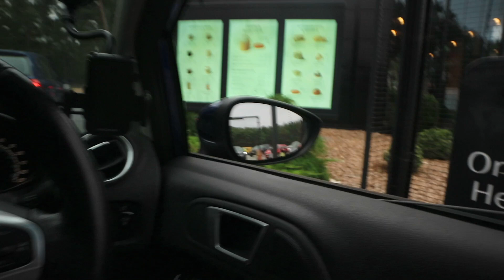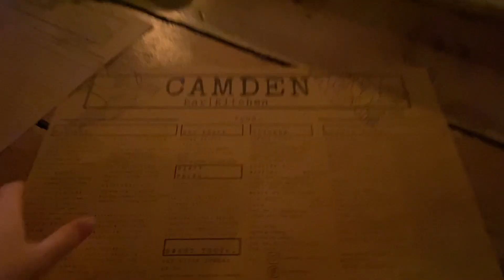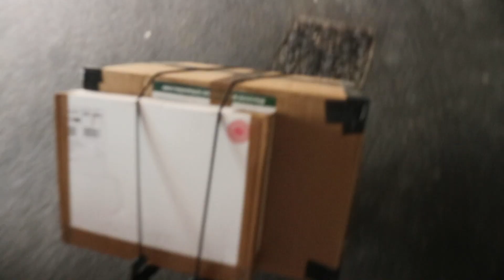Moving Vlog 2 | Welcome to our NEW home | New-build house tour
Welcome to our new home!
Finished new build apartment tour coming very soon!

AD

☆ 18 |
☆ lifestyle | vlogs | travel | curvy gal fashion
☆ uk